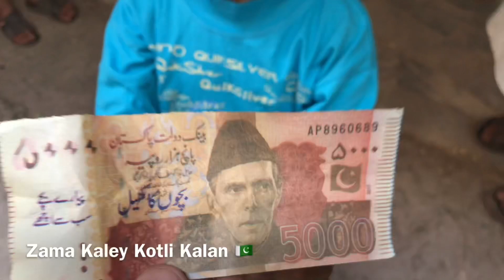Kotli Kalan Baraat Day Of Imran Hussain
Son Of Late Asal Gul Tatar Khel 🇵🇰 2020